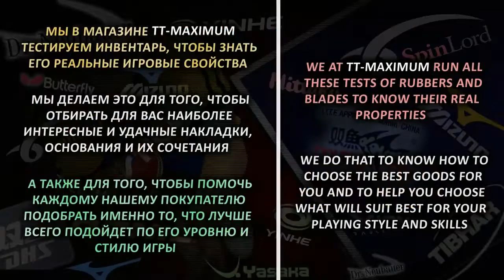Sauer&Tröger Schmerz OX